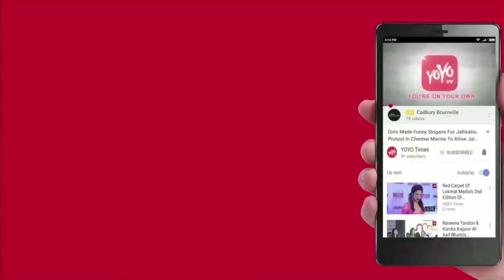Chennai Super Kings Press Meet | CSK Won IPL 2018 | Stephen Fleming | KS Viswanathan | YOYO Times